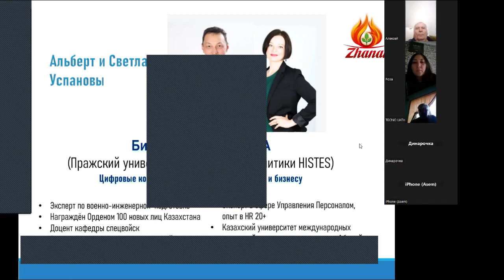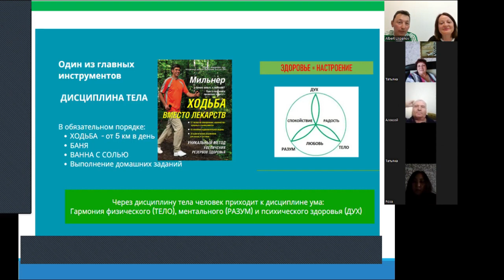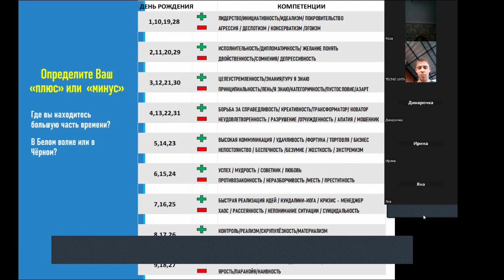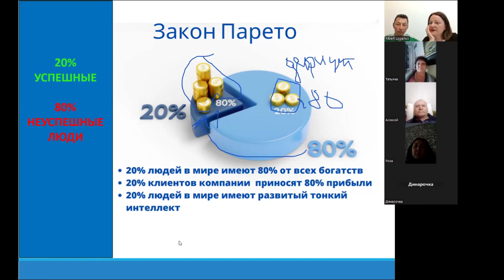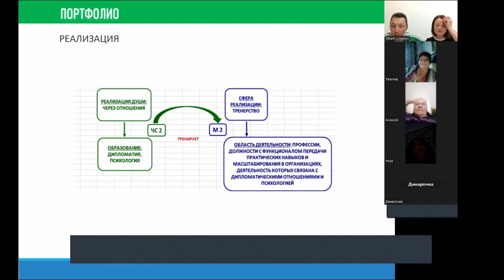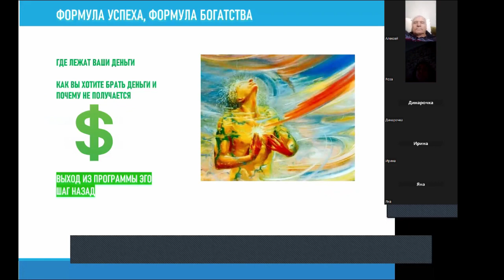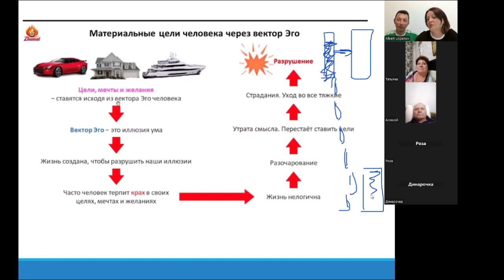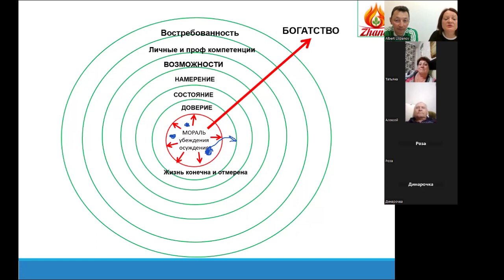Презентация цифрового коучинга "Энергия на миллион"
Программа коучинга на 8 недель.
Старт группы 16 июня (воскресенье).
Закрытая группа в Телеграмм. Занятия онлайн в ZOOM.
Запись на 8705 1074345